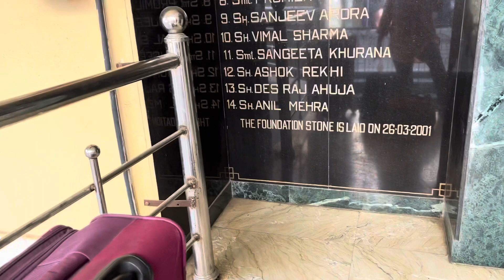Cheena ne aate hi daraame shuru kie🤷🏻‍♀️